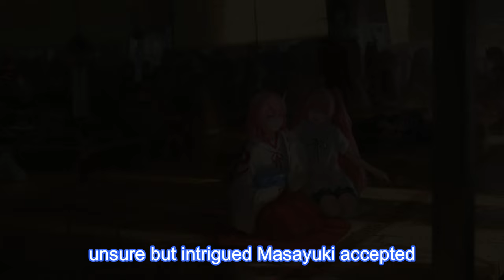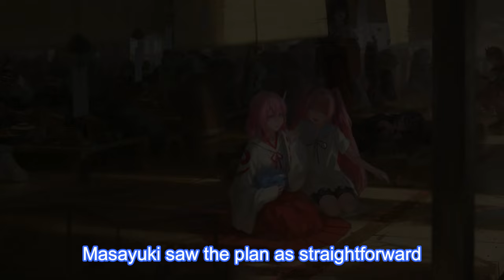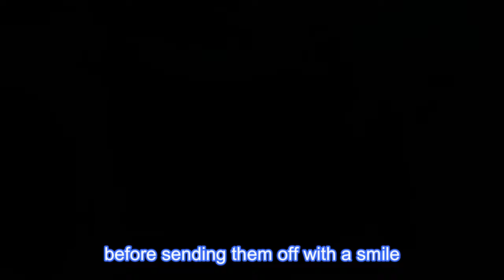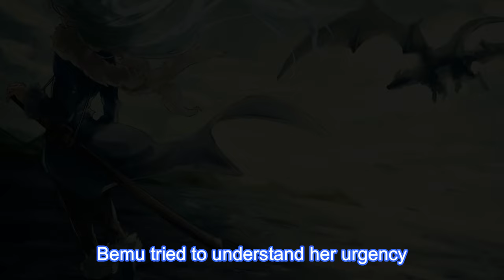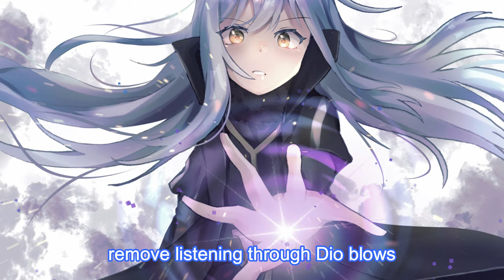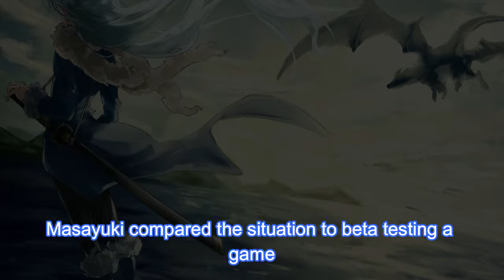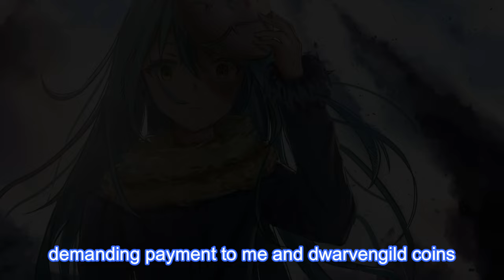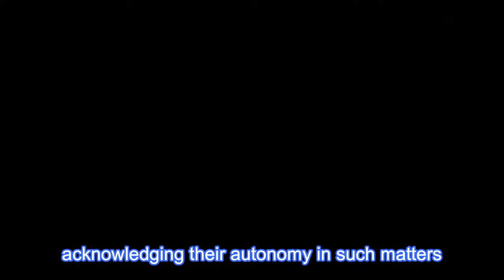A Simplified Journey Through Tensura Light Novel Part-11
Light novel Lore
Anime : Tensura - That Time I Got Reincarnated as a Slime
Source : Light Novel
Volume : Volume - 9 (Completed)

Manga Covered : Chapter - 105, Chapter - 106, Chapter - 107, Chapter - 108, Chapter - 109, Chapter - 110, Chapter - 111, Chapter - 112, Chapter - 113, Chapter - 114, Chapter - 115, After the Manga

Anime Covered : After the Anime

Embark on an immersive narration of the Tensura Light Novel series, where realms of magic and evolution intertwine. Explore a captivating world where each page unveils extraordinary adventures. Join me in bringing this fantastical tale to life, where every word paints a vivid tapestry of the extraordinary.

Music Credit
Name : Storytelling - Music Backsound Cinematic Free Nocopyright By Dreamvoidplay x Dreamplay
Channel : NH Pictures

tensura volume 9 explained
slime light novel vol 9 summary
rimuru tempest festival highlights
demon lord coronation event
tempest founder’s festival details
lightspeed hero masayuki story
monster capital opening festival
battle tournament tensura insights
tempest dungeon grand opening
tensura vol 9 prologue analysis
eve of the festival tensura
tensura volume 9 interludes
final round battle tensura
after the festival tensura events
flames of avarice tensura
tensura light novel art review
tensura volume 9 characters
rimuru’s new powers in vol 9
tensura magicules explained
spirit magic in tensura
tensura volume 9 manga adaptation
anime episodes from ln volume 9
tensura volume 9 chapter 1
tensura volume 9 chapter 2
tensura volume 9 chapter 3
tensura volume 9 chapter 4
tensura volume 9 chapter 5
tensura volume 9 epilogue
tensura light novel vs web novel
fuse author volume 9 commentary
mitz vah illustrations vol 9
tensura technological exhibition
tempest coliseum construction
veldora’s role in vol 9
ramiris and the labyrinth
mjöllmile’s introduction tensura
tempest citywide launch party
visiting dignitaries in tempest
culinary achievements tensura
tempest cultural showcase
adventurers in tempest vol 9
tempest’s technological advancements
labyrinth city development vol 9
tempest’s future prospects
tensura volume 9 reception
monster federation opening
the other reincarnator tensura
tensura volume 9 adaptations
tempest battle tournament arc
tensura volume 9 review